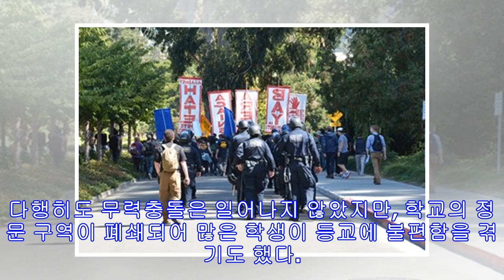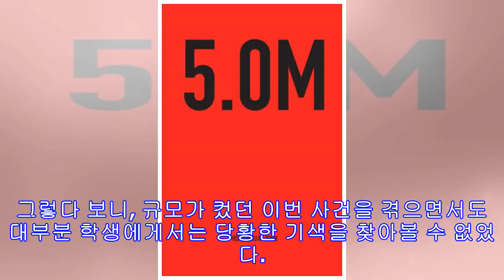UC 버클리 학생이라면 알아둬야 할 Free Speech Week, 그리고 그 역사!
9월 24일부터 4일간 예정되어있었던 UCB의 free speech week 가 하루 전날인 지난 9월 23일 학교 측의 판단 아래 공식적으로 취소되었다. 이번 일은 alternative right 정치성향을 가진 정치평론가 Milo Yiannopoulos 의 방문일정으로부터 시작되었다. 그가 free speech week에 참석하여 연설한다는 소식을 접한 버클리 학생들과 시민단체는 그의 방문을 반대하는 집회를 준비하였고, 이에 유혈사태를 우려한 학교 측에서는 free speech week을 공식적으로 취소한다는 입장을 발표했다. 학교의 일방적인 취소 통보에 9월 25일 월요일, 시위자들은 학교를 향해 시위를 시작하였다. 이번 시위에서는 대략 200명이 넘는 사람들이 함께 행진하였다. 시위자들의 슬로건들을 ...